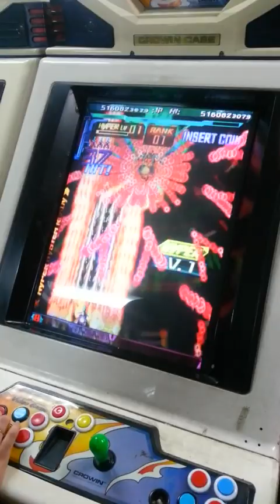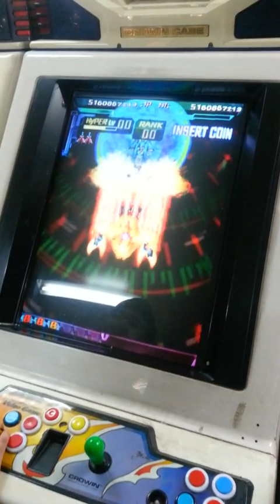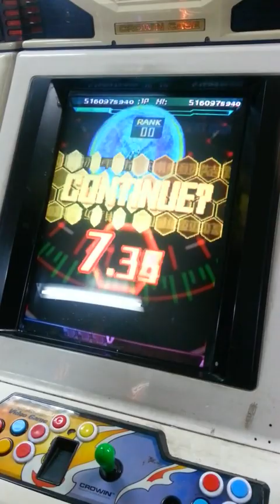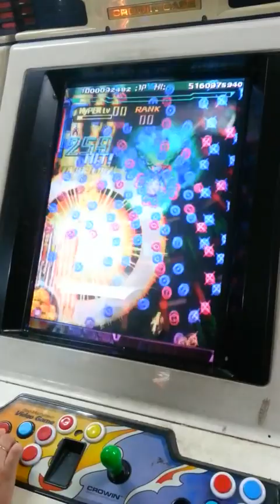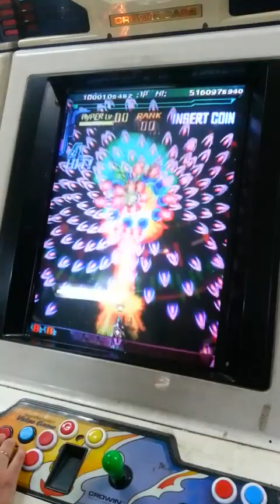도돈파치 최대왕생 히바치(양봉) 1컨티뉴 클리어(?)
촬영자는 손군님
인바치 소식 듣고 뒤져보다가 미처 안올렸어서 뒤늦게 업로드
거의 10년전 일산에서의 양봉 첫클 사흘 전 복기하려고 남긴 영상인데
원정 다니느라 엄청 힘들었던 시절..